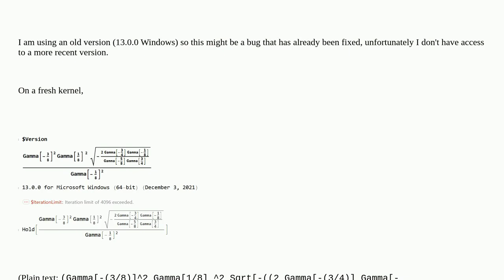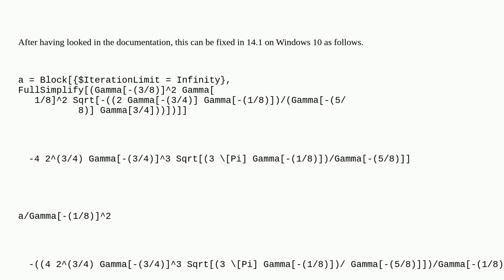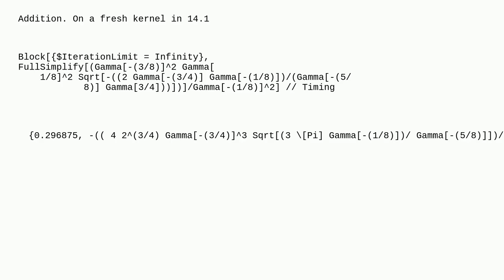Mathematica: Iteration Limit for expression involving Gamma functions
Iteration Limit for expression involving Gamma functions

A special thanks goes out to the community

  iteration special-functions bugs warning-messages